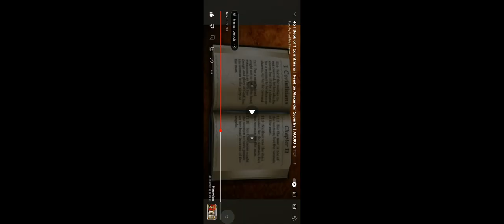very Important ✝️ verse ❗✝️⚡